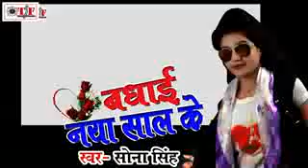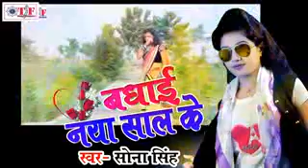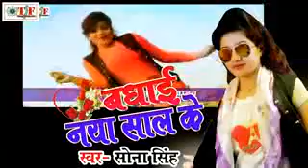Badhae naya sal ke sona singh